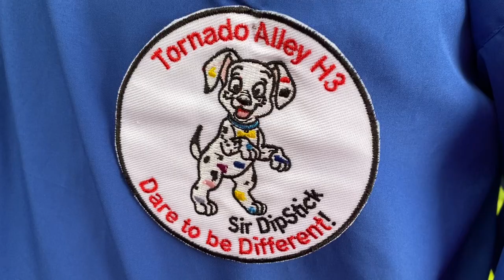miNk 2023 - The Beer Necessities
Look for the beer necessities, the simple beer necessities
Forget about who's haring and who's hounds
I mean those beer necessities, those dead bugs come and baptize me
To bring the beer necessities to life